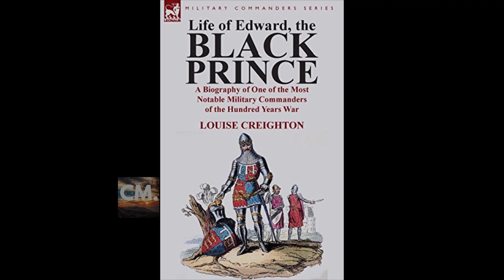LIFE OF EDWARD THE BLACK PRINCE - FULL Audiobook by Louise Creighton | Creators Mind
💥FREE OFFER💥 FREE 💰 stocks | 🎧 2 FREE 📖 Audiobooks

► We strongly encourage you to try the Audiobook or purchase a print copy
(Creators Mind earns money off of the above link.)

At 16, Edward `the Black Prince' played a leading part in the battle of Crecy; at 26 he captured the king of France at Poitiers; and eleven years later he restored Pedro of Castile to his throne at the battle of Najera. Such a heroic career has an air of unreality about it, heightened by the chivalric attitudes of contemporary writers. This selection aims to correct the traditional view of Edward as far as the materials allow, by using reports sent home by the prince's companions-in-arms, and by looking at the semi-official campaign diaries.

► Try Audible and get 2 FREE ClassicAudiobooks

HIGHLY RECOMMENDED BOOKS THAT HELPED ME:
📘 The Mastery of Love
📘 Becoming Supernatural
📘 The Millionaire Next Door
📘 The Silva Mind Control Method
📘 Money, and the Law of Attraction
📘 Ask and It Is Given

1)This video has no negative impact on the original works
2)This video is also for teaching and inspirational purposes.
3)It is not trans formative in nature. CreatorsMind does not own the rights to these audio files.